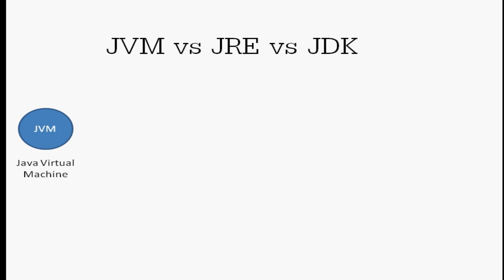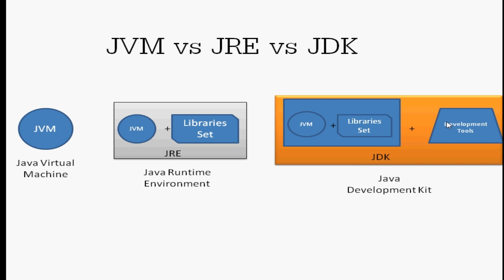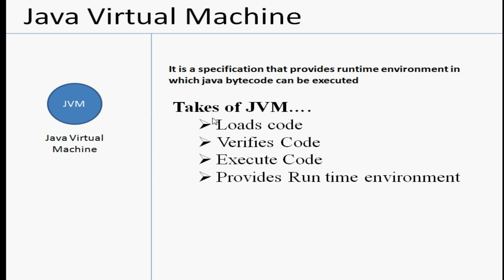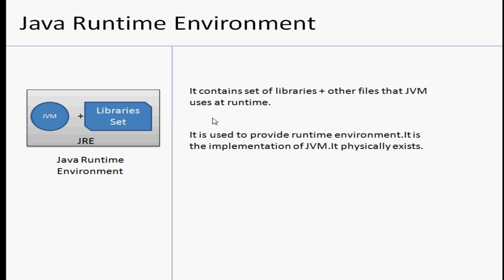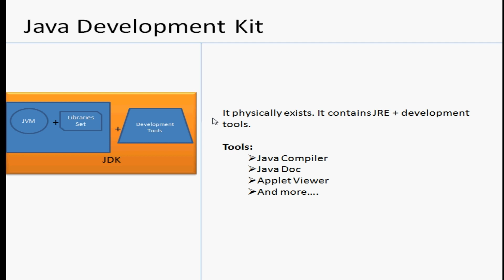#5 | Understanding the difference between JDK,JRE & JVM in Tamil | Java Beginners Tutorial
Java Beginners Tutorial in Tamil | Understanding the difference between JDK,JRE & JVM in Tamil.
JVM (Java Virtual Machine) is an abstract machine. It is a specification that provides runtime environment in which java bytecode can be executed.

JVMs are available for many hardware and software platforms. JVM, JRE and JDK are platform dependent because configuration of each OS differs. But, Java is platform independent.

The JVM performs following main tasks:

Loads code

Verifies code

Executes code

Provides runtime environment

JRE is an acronym for Java Runtime Environment.It is used to provide runtime environment.It is the implementation of JVM.It physically exists.It contains set of libraries + other files that JVM uses at runtime.

Implementation of JVMs are also actively released by other companies besides Sun Micro Systems.

jre

JDK is an acronym for Java Development Kit.It physically exists.It contains JRE + development tools.

send request our channel official facebookprofile...